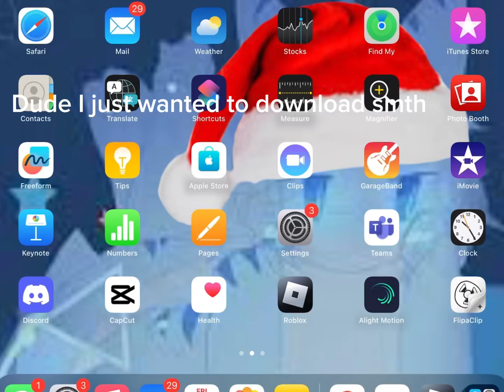Just wanted to download something